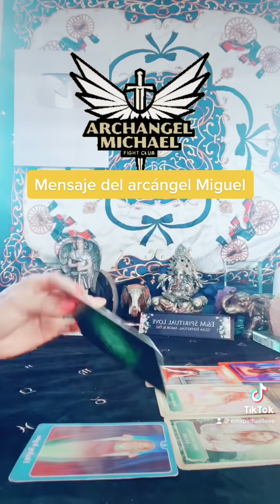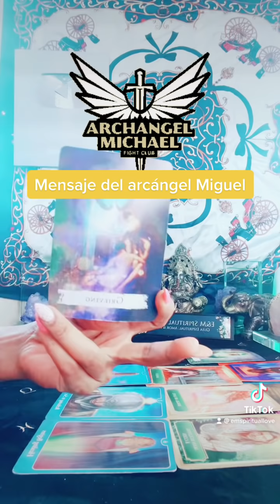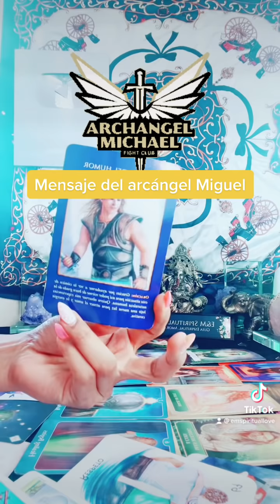TU DESTINO MENSAJE DEL ARCÁNGEL MIGUEL 🙏🕯